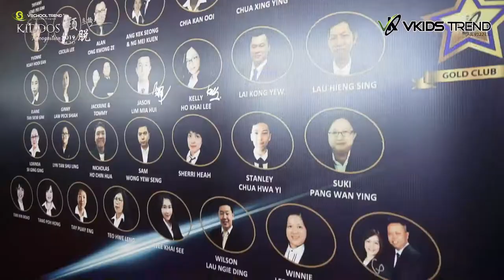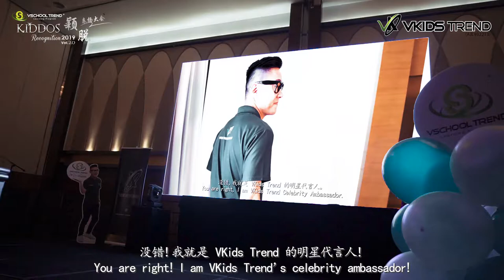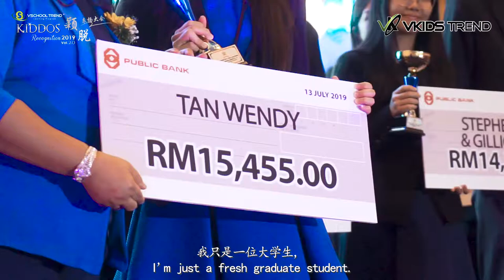Vkids Trend Kiddos Recognition Volume 2 - July 2019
Hard work is the key to success. In order to succeed, one must endure all the challenges and obstacles in life and work hard to overcome these difficulties!

Once again congrats to all the winners and awardees of VSchool Kiddos Recognition 2019 Vol. 2.0. You guys are awesome! Keep moving forward, we shall see you in our next higher peak!

奋斗是走向成功的必经之路，成功是战胜艰难险阻的奋斗结晶。再次恭喜 VSchool 颖脱第二届表扬大会所有的得奖者，你们都非常的棒，再接再厉，我们下一站高峰相见！